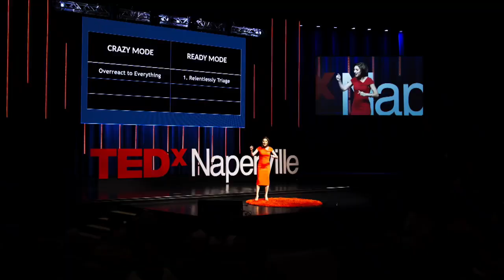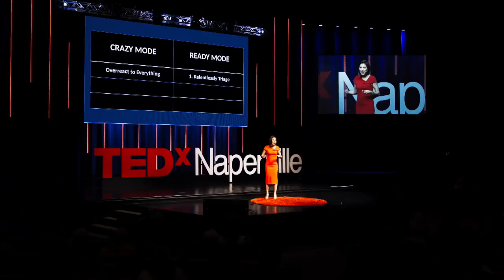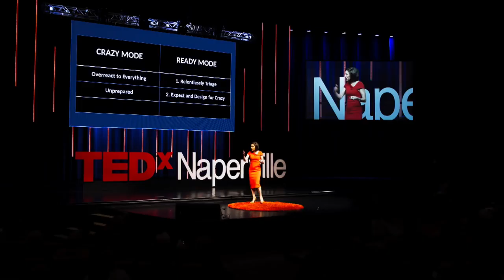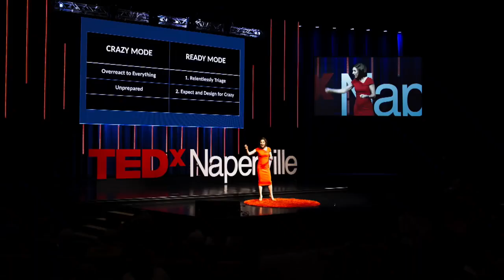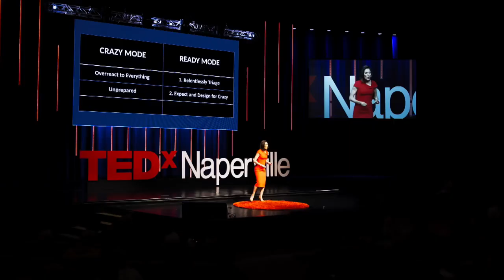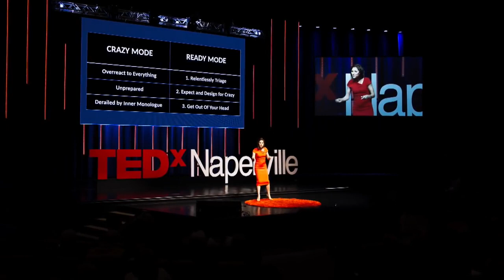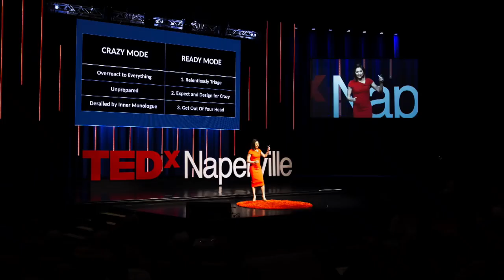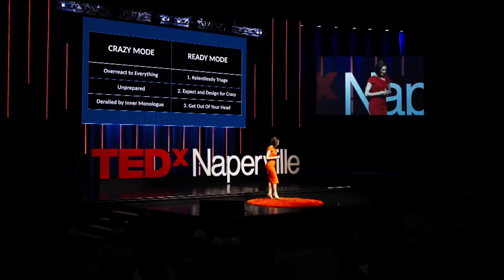Triage Your Life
The ER doctor advises against using the phrase "crazy busy" to describe overwhelm. It puts you in a less capable "crazy busy mode".

To handle busy times better, use "ready mode" instead, with 3 steps:
- Relentlessly triage - Prioritize what's most urgent (red), serious but not urgent (yellow), and minor (green). Focus only on reds.
- Expect and design for crazy - Reduce daily decisions by planning, automating, co-locating, and removing temptations. Be ready for busy times.
- Get out of your head - Don't let fear or nerves derail you. Focus on others' needs. This widens your perspective to see more possibilities.

With these steps, you can handle busyness better. Others will notice and want to learn from your example. You have the ability to own the busy without calling it crazy.